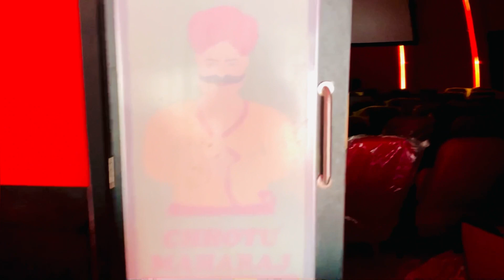Midwaay resort & restaurant patratu jharkhand / swimming pool 🏊‍♀️ / cinemas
Midwaay resort & restaurant । swimming pool ।
Full information ———

यहा पर आपको मिलता है restaurant  का आनंद ओर साथ में आप cinema का भी  आनंद भी ले सकते है ।
Resort book करवा सकते है । शादी । party 🎉  birthday party 🥳 । anniversary
अच्छा space मिलेगा
Room भी book करवा सकते है आप यहा पर room का charge आपको 3500 रुपया देना होगा जिसमें आप swimming pool का भी आनन्द ले पाएँगे ।
यहा पर आपको खाना testy मिलेगा ।
Swimming pool का आनन्द उठा पाएँगे
आप चाहे तो C￼ouple entry भी आशानी से ले सकते है सिर्फ़ आपको
3500 charge देना होगा 24 hours के लिए आप room book कीजिए साथ में दिन रात swimming pool  का आनंद लीजिए ।

अगर आपका कोई ओर सवाल है तो मुझे c￼omment में पूछ सकते है ।

आपका धन्यवाद इतना ￼information पड़ने के लिए 🎉🙏🏻😍❤️❤️❤️❤️❤️❤️❤️

Ranchi city :
Ranchi, city, capital of Jharkhand state, northeastern India. It
lies along the Subarnarekha River. Ranchi was constituted a
municipality in.
-famouse place in ranchi city.
(1) Paratu valley
(2) Dimna Lake
(3) Ranchi drone view
(4) jaganatha tample
(5) Ranchi night view
(6) Ranchi Time lapse